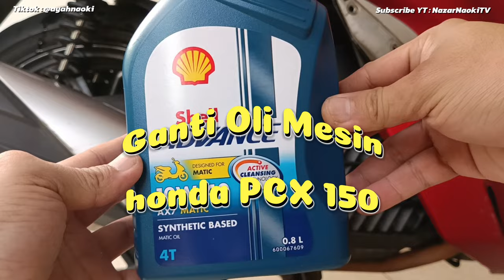Cara Ganti Oli PCX 150 sendiri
ini dia tutorial ganti oli mesin pcx 150
gampang banget gaess

oli yg ku pakai shell advance 10W-40, 0,8L